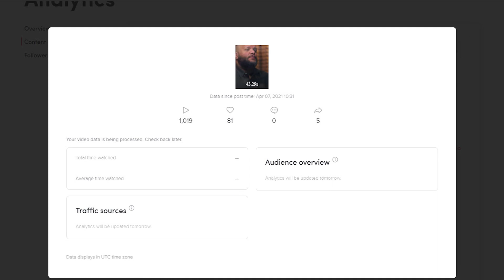الوصول للجمهور المستهدف بدون إعلانات| هذا ما فعلاناه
الوصول الي الجمهور المستعدف دائما يكلف المال والوقت هذا ما فعلناة لتفادي ذلك
تيك توك:
  كورس في كتابة و تسويق  المحتوى
كورس في الديجتال ماركتنج:
خصم علي كورس في كتابة  و تسويق  المحتوى